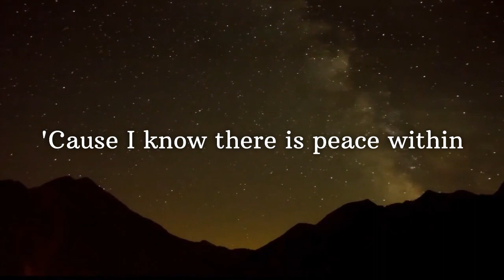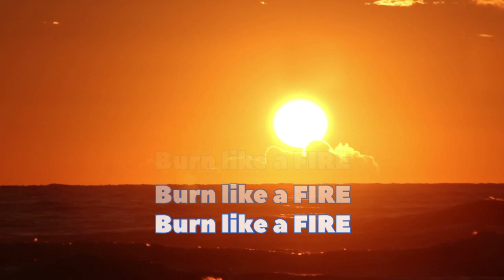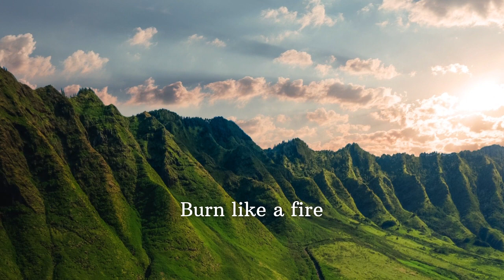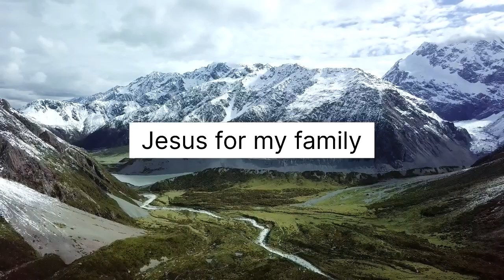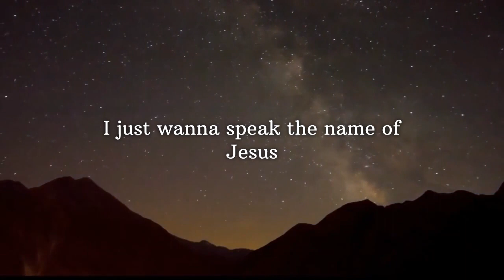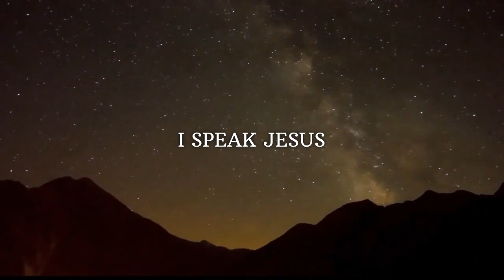I Speak Jesus | Charity Gayle (feat. Steven Musso) | Lyric Video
LYRICS:
I just wanna speak the name of Jesus
'Cause I know there is peace within Your presence

'Til every dark addiction starts to break

'Cause Your name is power

Jesus in the streets
Jesus, oh

Jesus (Jesus)

Your name is power (Your name is power)
Your name is healing (Your name is healing)
Your name is life (You are my life)
Break every stronghold (break every stronghold)